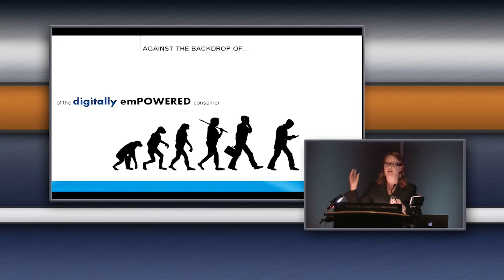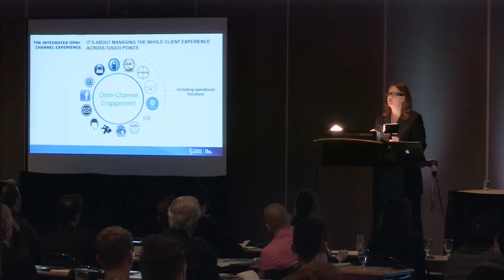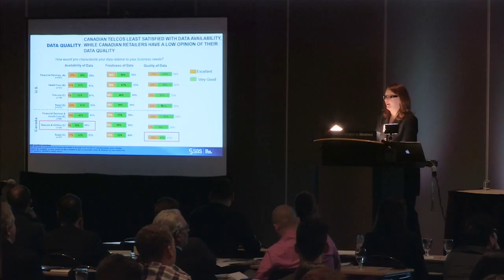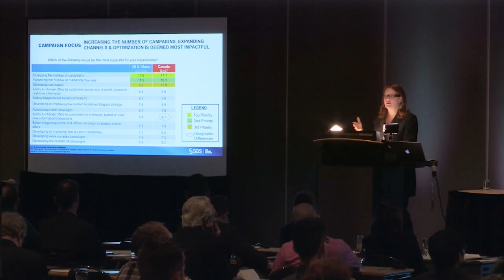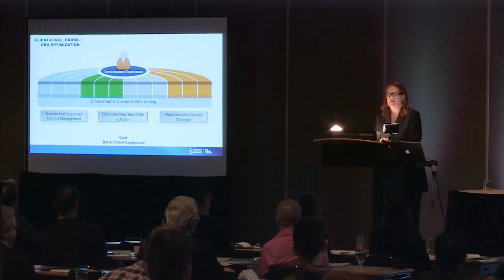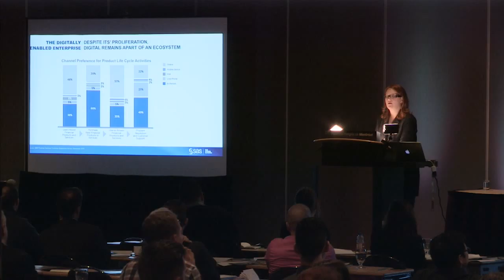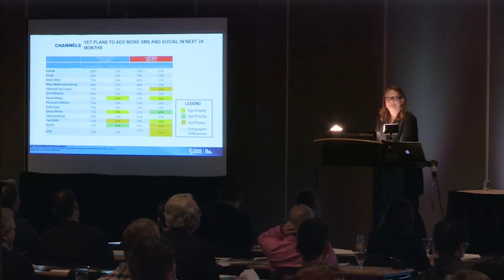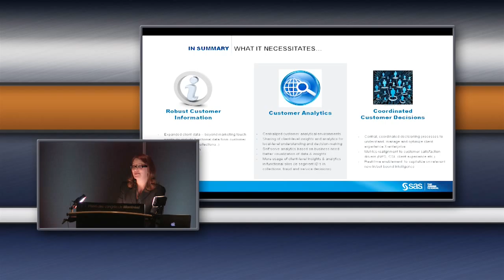Stratégies concrètes d'application d'affaires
Dans le cadre de son symposium 2014 BIG DATA l'Association du marketing relationnel présente la conférence de Monique Duquette, SAS Canada sur DES STRATÉGIES CONCRÈTES D'APPLICATIONS D'AFFAIRES